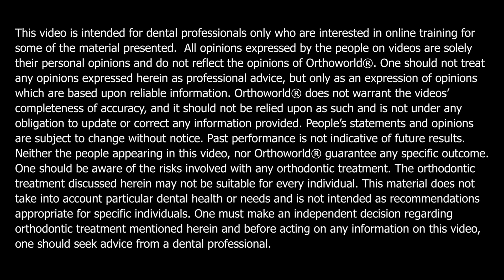Dr. Daryl Robertson Talks About Fastbraces